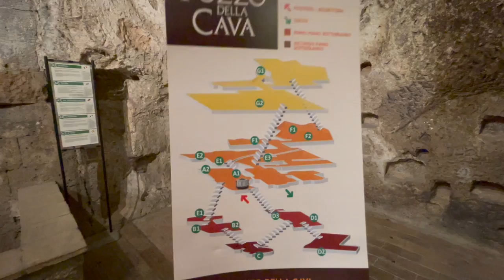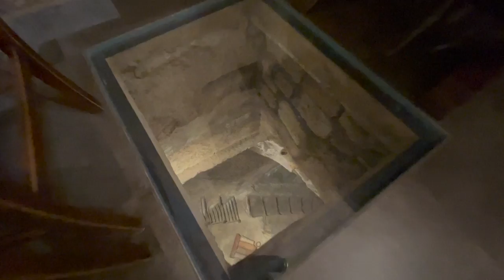Orvieto: what to see and how to visit on a day trip from Rome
Want to see more day trips from Rome? Check this out ⤵️